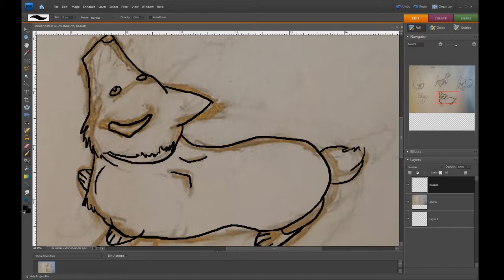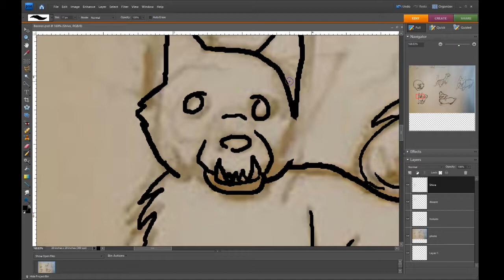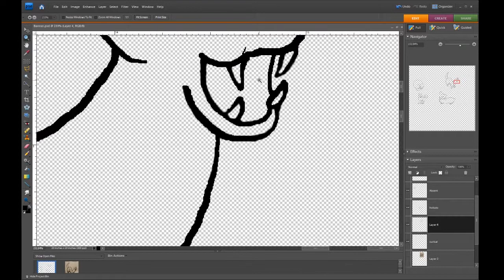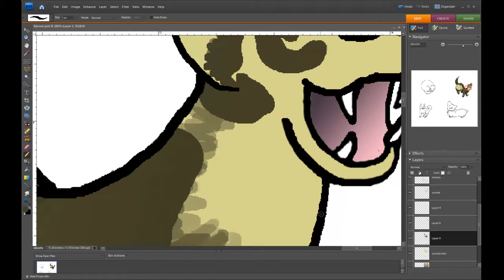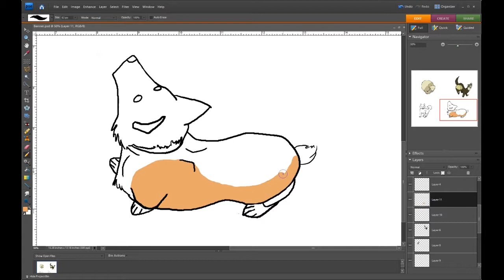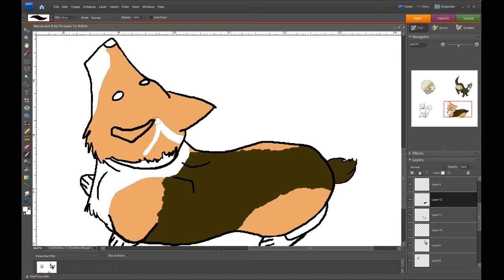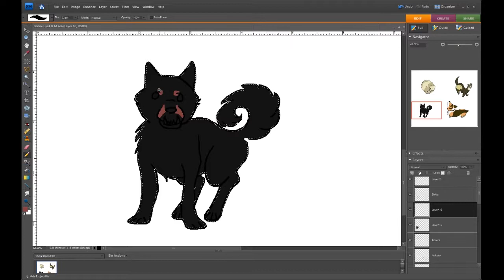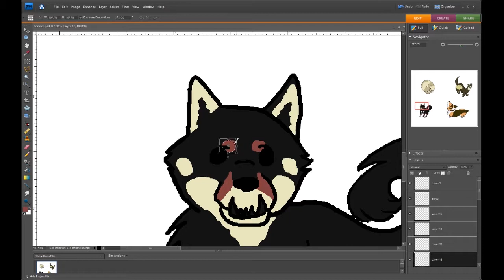Digital: Speed Paint Pet Charactures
Working on the youtube banner by making small drawings of this channels beasties! I took hand sketches photo graphed them and threw them into photoshop to make the final drawing. They are simple and just suppose to be used in the background pattern of my youtube banner.

Ferrets: Absent (cream), Curical (sable)
Dogs: Hokuto (corgi, mine), Shiva (shiba inu, moms)

Adobe Photoshop Elements7 used with wacom bamboo pen tablet.

Sounds in intro provided by free sound
sh-shop-door-bell-openclose by shall555